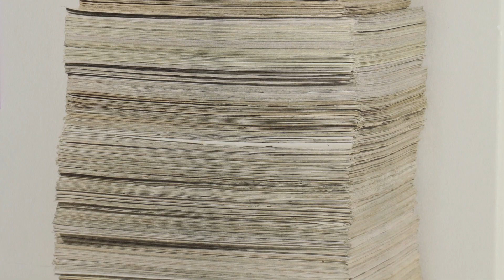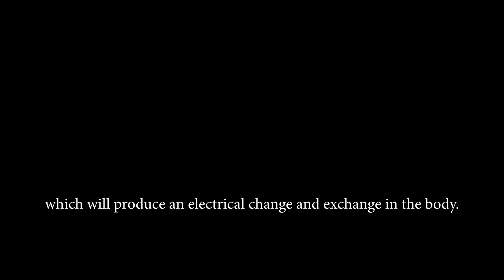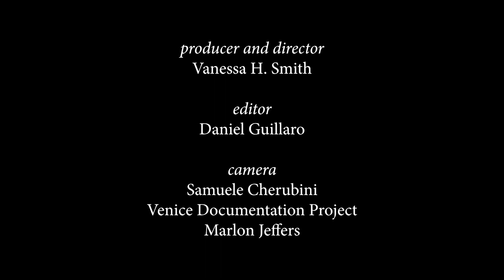"Frank Walter – The Last Universal Man" by Vanessa H. Smith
Vanessa H. Smith's entry into the 2019 Raw Vision short film competition.

Frank Walter was the featured artist for the Inaugural Antigua and Barbuda Pavilion at the Venice Biennale 2017. Walter is a brilliant painter, musician, and writer. Hans Ulrich Obrist of the Serpentine Gallery called Walter the Leonardo Da Vinci of Antigua. This short film presents the work of a genius with significant mental challenges.